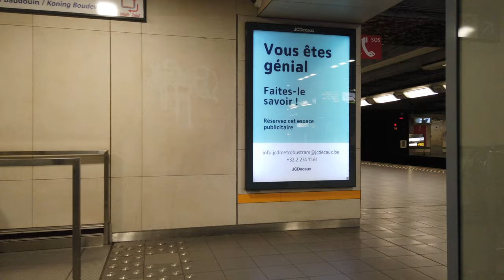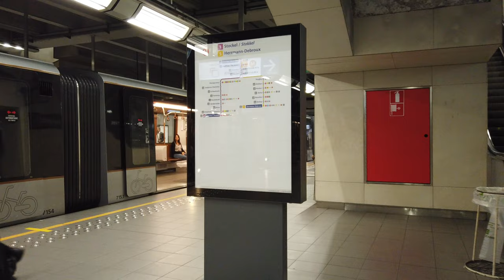Metro Station Arts-Loi - Brussels 🇧🇪 - Walkthrough 🚶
Arts-Loi (Dutch: Kunst-Wet) is a station on the lines 1, 2, 5 and 6.
The station opened on September 20, 1976 as a metro station (the upper platform opened on October 2, 1988).